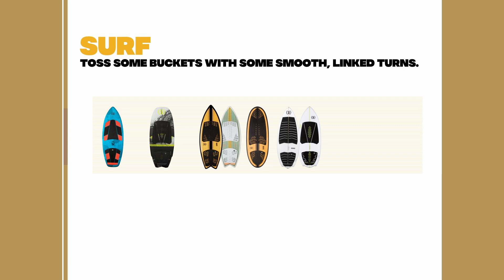2023 Ronix Koal Classic Fish - Product Tech Talk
Learn more about the 2023 Ronix Koal Classic Fish features!

The Ronix Koal Classic Fish Wakesurf Board offers wake-slashing versatility, making it a ride for all styles and abilities. This board has a perfect overall fun shape that withstands time in the progression of surfer designs and constructions. The Fish can be loose, breaking free on the top of the lip, yet still responsible for a bottom turn drive that will get you there on time. Get recreational-level ease and stability with the Ronix Koal Classic Fish Wakesurf Board!

Ronix Koal Classic Fish Wakesurf Board '23

What is a Good Wakesurf Board for Many Different Body Types?

Since 1980, Sun & Ski Sports has been inspiring adventure. Sun & Ski Sports is a specialty outdoor retailer inspiring you to let adventure into your life confidently through exceptional customer service, first-hand expertise, and competitively priced brands ready to perform for any journey – to be where you live and play. Their trademark experience has placed the company at the top of specialty outdoor retailers in America. Sun & Ski Sports has grown to include 30 stores in 12 states across the country, yet still manages to provide that small store feel with big store competitive pricing. They specialize in equipment, apparel, footwear and accessories to enhance their customer’s active lifestyles and year-round activities including ski, snowboard, bike, run, swim and more.